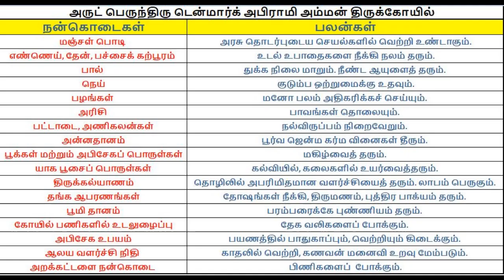Denmark Sri Abirami Amman டென்மார்க் ஸ்ரீ அபிராமி அம்மன் - UPASAKI MAHA SAKTHI